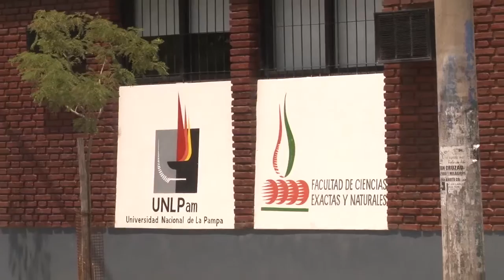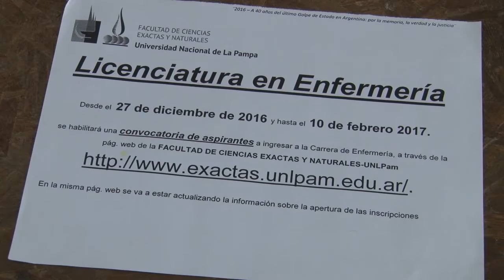UNLPam: la carrera de Enfermería será una propuesta permanente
A partir del ciclo lectivo del año que viene la Facultad de Ciencias Exactas y Naturales de la Universidad Nacional de La Pampa prevé ofrecer la carrera de Licenciatura en Enfermería -con el título intermedio de Enfermero Universitario- como oferta académica permanente.